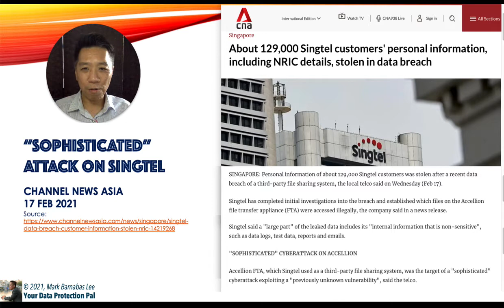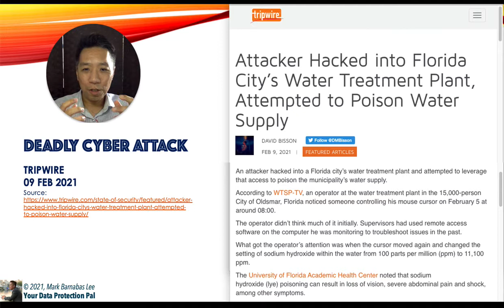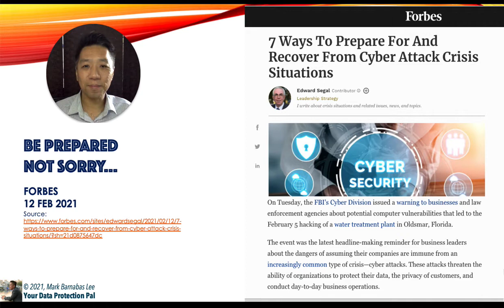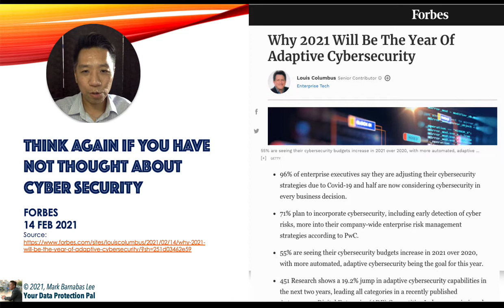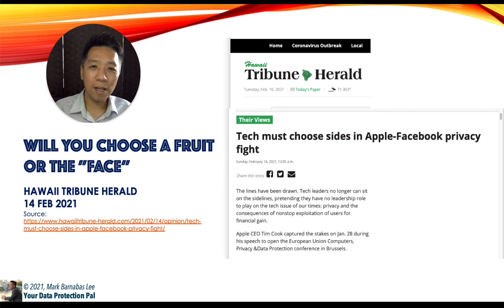DPP Fortnightly Episode 18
It's the Chinese New Year holidays and it can be any holiday or festival in your part of the world, there are still cyber criminals out there who are attempting to hack into a server or to scam another unsuspecting individual.

Stay safe and learn Cyber Hygiene!